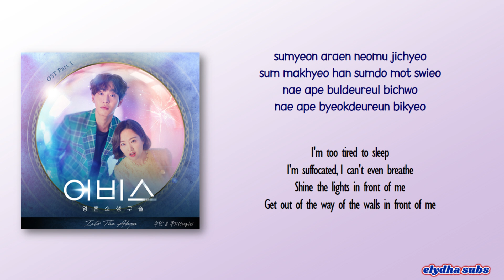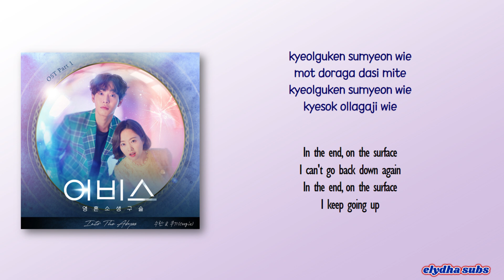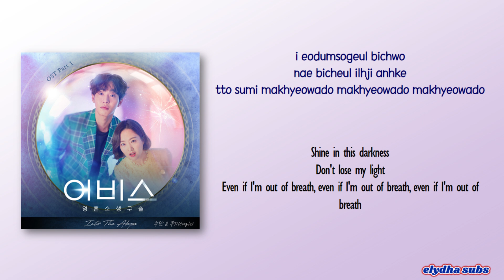Suran (수란), Coogie (쿠기) – Into The Abyss [Abyss OST Part 1] [Rom|Eng Lyric]